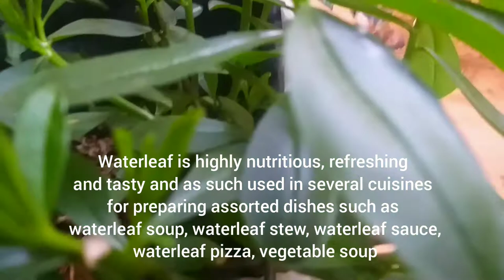Water Leaf | സാമ്പാർ ചീര medicinal properties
water leaf is a vegetable that’s known by many names. Its names include Ceylonspinach, Florida spinach, Surinam Purslane, cariru, and more. Even its scientific name is up for debate. Both Talinum fruticosum and Talinum triangulare are used. Regardless of what it’s called, it’s crunchy, tangy, and nutritious.